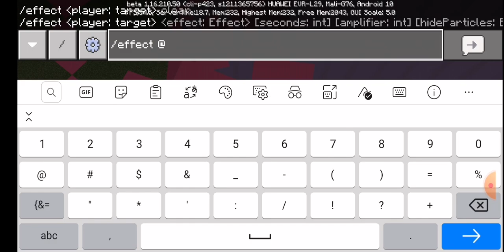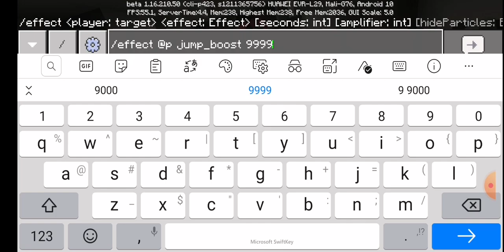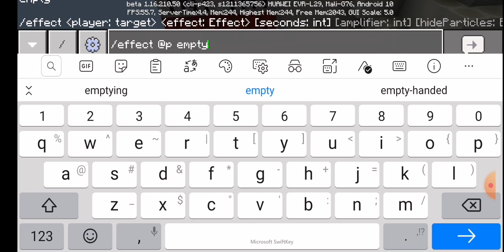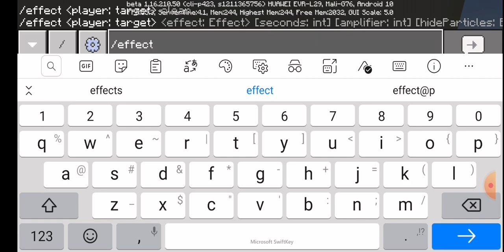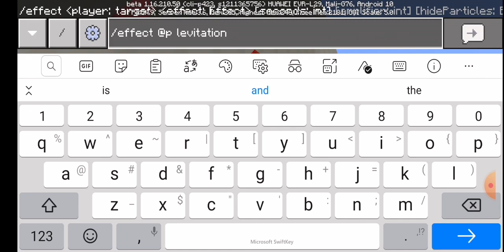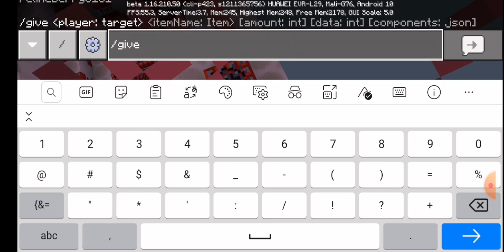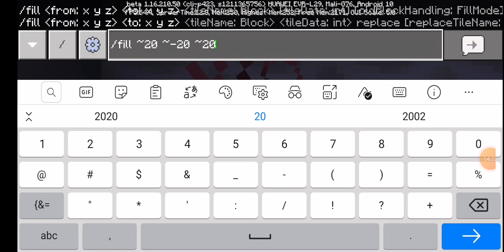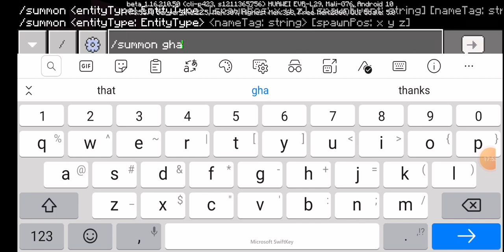I Destroy A Tall Thick Log Of Bones